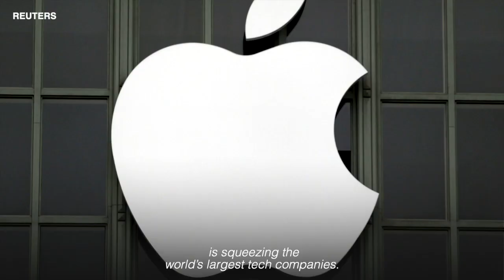Tech giants lobby for chip subsidies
Apple, Microsoft, Alphabet and other big chip buyers are joining top chip makers such as Intel to create a new lobbying group to press for government chip manufacturing subsidies. Fred Katayama reports.